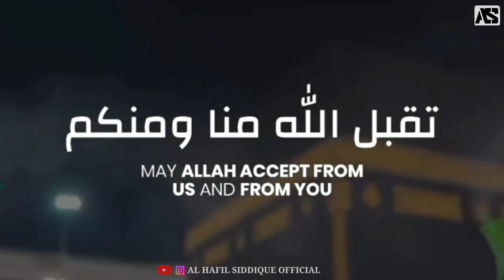Eid Thakbeer 2021 | The Most 💔 Heart Touching beautiful Thakbeer | الله اكبر الله اكبر الله اكبر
AL HAFIL SIDDIQUE OFFICIAL

} Vocal: AL Hafil Siddique manjeshwar

} Voice recording:FMT digital vocal studio derelakatte

} Video editing :Al hafil siddique     manjeshwar

} Mixing &Mastering :Nisar nichu padil

AL HAFIL SIDDIQUE MANJESHWAR
SIDDI_SAAD_
Thakbeer 2021
Makkah
madeena
Makkah thakbeer
world record thakbeer
world super thakbeer
world top thakbeer
Madeena thakbeer
alsudaisi
mishry rashidil
Al afasi
Al ossi
emotional thakbeer
amazing thakbeer
Makkah thakbeer
madeena thakbeer
masjidul haram
masjidunnabavi
baithul muqaddas
super hit thakbeer
super trending thakbeer

Thanks for watching this video I hope you are happy watching this video so like this video and share all friends and if you want more interesting videos please subscribe and click the bell icon 🛎